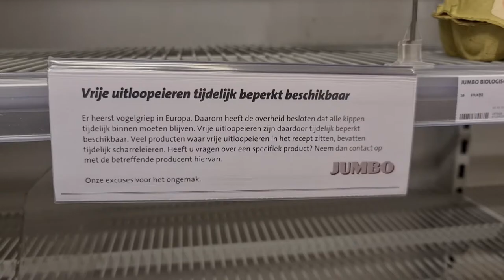Knuffelen met Beauty #890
Dieren
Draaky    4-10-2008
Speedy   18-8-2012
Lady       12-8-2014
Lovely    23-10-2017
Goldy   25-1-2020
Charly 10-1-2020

00:00​​ : Intro
00:21 : Jullie welkom heten
00:47 : Knuffelen met Beauty
01:17 : knuffelen met Lovely
01:43 : Nieuwe intro en outro
02:40 : Roderick zijn rooster met jullie delen
05:03 : Hamsteren of toch niet
05:20 : nieuw bestek van Freek van Noortwijk
05:41 : Virus kan dus ook klok kijken
09:11 : Ga vooral stemmen op 17 maart 2021
09:53 : Outro

Afspeellijsten:
✖ VLOGS -
✖ PERSOONLIJK -
✖ TAGS & CHALLENGES -
✖ SHOPLOGS -
✖ Knutselen

Samenwerking met:
✖ Voedselcentrum Isaak en de Schittering
✖ Green2Live Regenton
✖ Riva Hotel A13
✖ Wasstraat Scheveningen